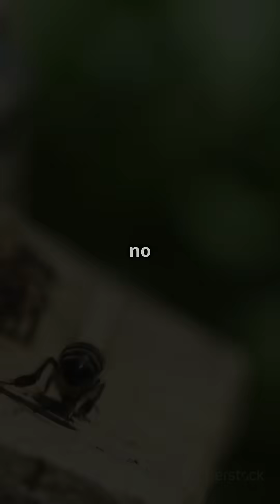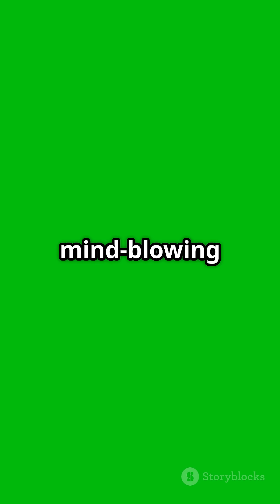How Bees Talk Through Dance.